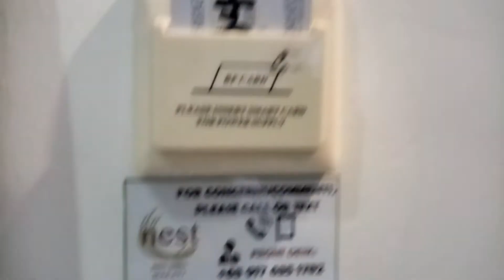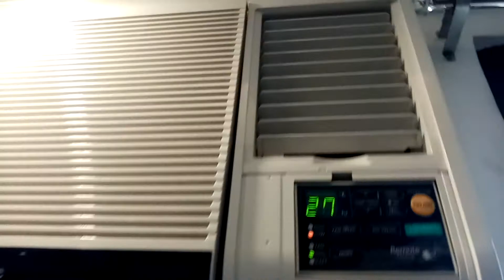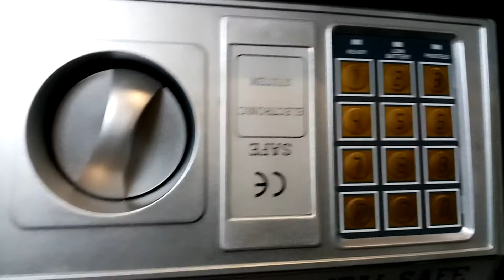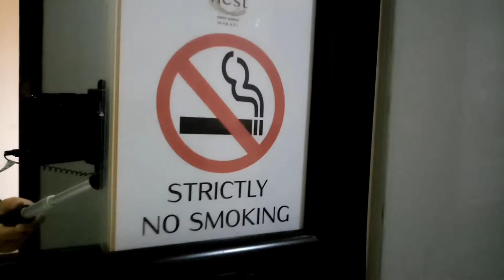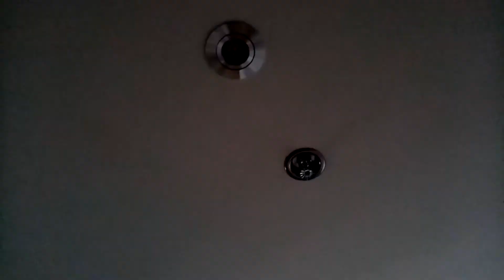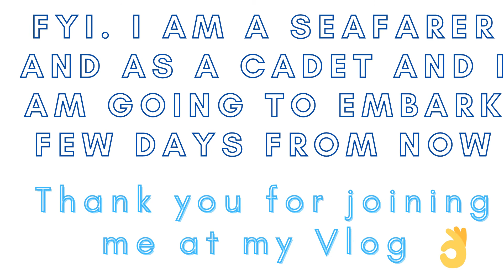Affordable Hotel During Covid-19 Pandemic in Philippines (Hotel Review) Nest Nano Suites in Makati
Looking for affordable but safe hotel during this pandemic in Philippines?
 Must watch this hotel review of NEST NANO SUITES in Makati City!

Join me in my Room Tour! Isolated here for almost 7 days for pre-joining to my first vessel and we are waiting for our flight with my batch mates.
It is like 5-star Hotel ambiance and accommodation!

This is great for ISOLATION, QUARANTINE, SEAFARERS and TRAVELERS!

Additional: It is Wifi Free in every room

Hotel in Philippines
Good Hotel Review
Best Hotel in Philippines